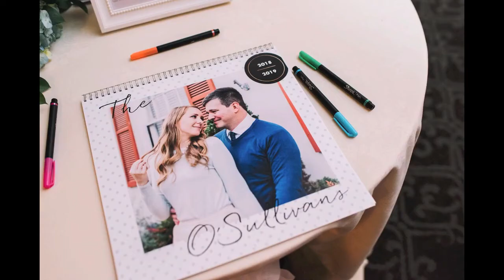Woodbine Hotline - Only One You (feat. The SPC Choir)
This is Woodbine Hotline's first new song since August of 2016. The backstory of the song: Adam O'Sullivan and Kellsye Piper (now Kellsye O'Sullivan) met at a Woodbine Hotline concert back in 2008. They got engaged in 2017. On July 7th, 2018 they got married! At their wedding reception, they danced to this song as their first slow dance together as a married couple.

*Originally published Jan 5, 2020